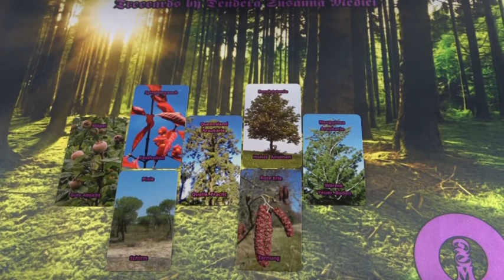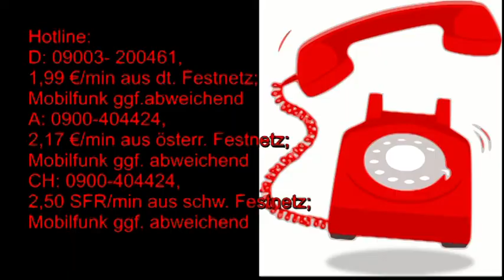BLITZBERATUNG: Ist er der Richtige?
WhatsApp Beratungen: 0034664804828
Bankverbindung: Banco Sabadell
Bild: shutterstock/studiostoks